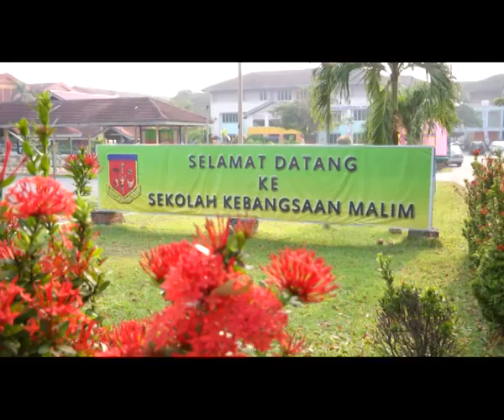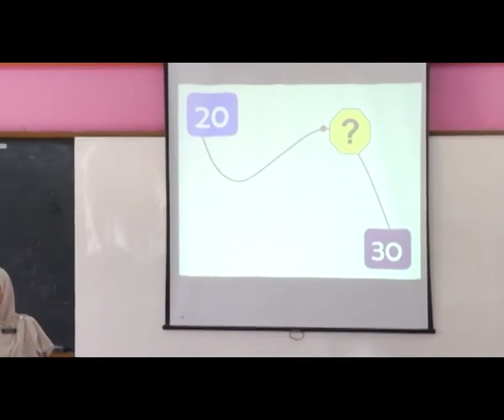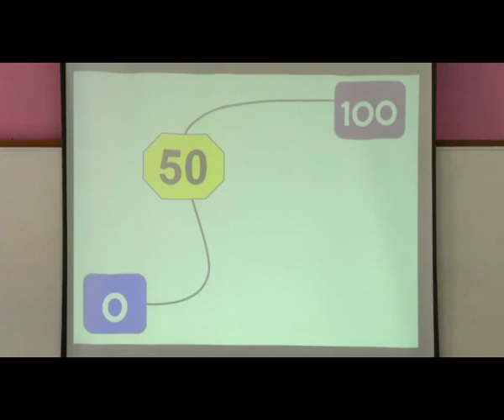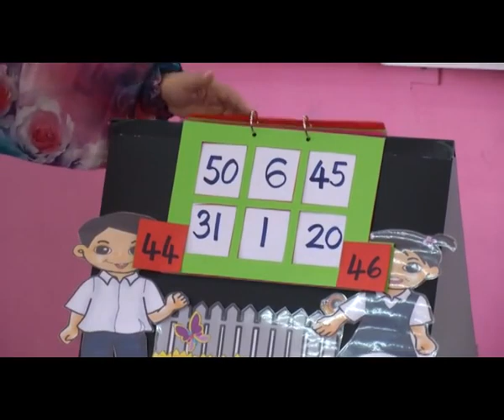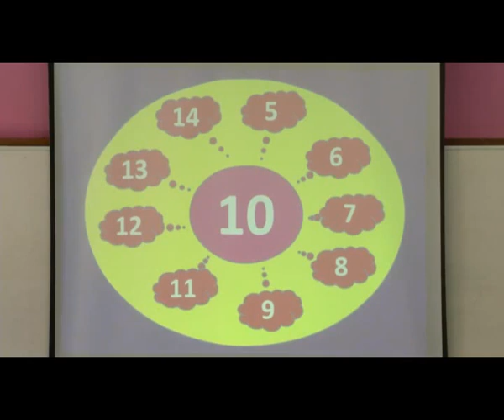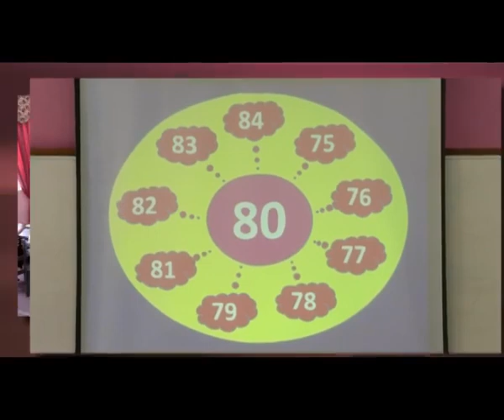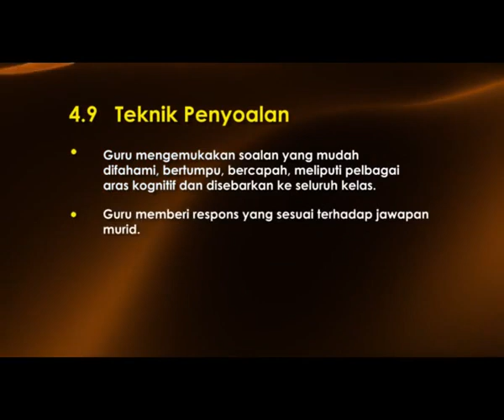e GURU MATEMATIK Tahun 1 Membundarkan Nombor Bahagian 1 4 9 Teknik Penyoalan